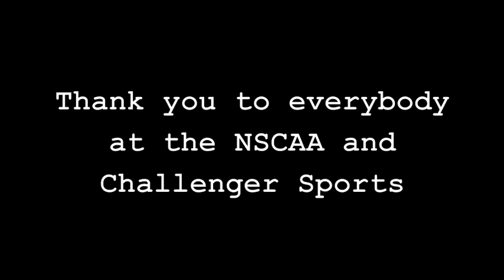Football/Soccer Freestyle- John Farnworth in Baltimore, USA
Here are a few clips of my visit to Baltimore, I had to change the video slightly because of the audio!  Anyway here it is!
Or become a fan on Facebook!